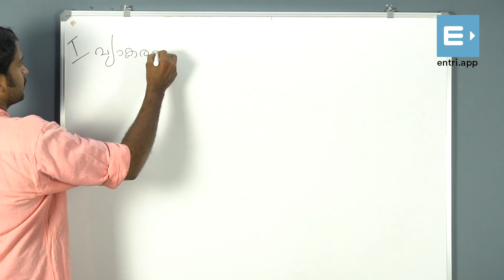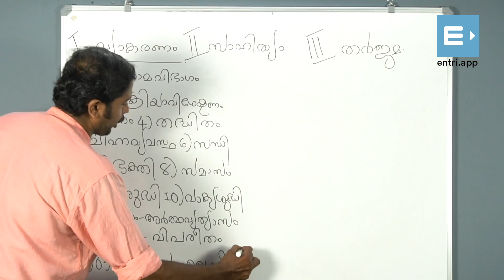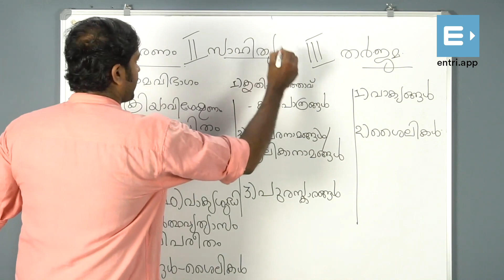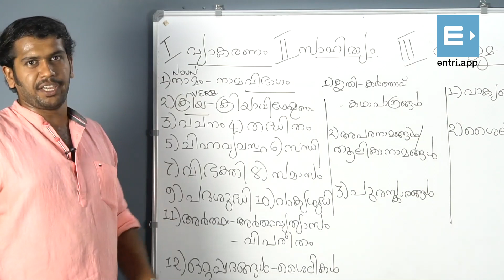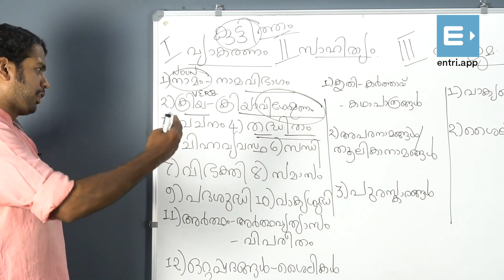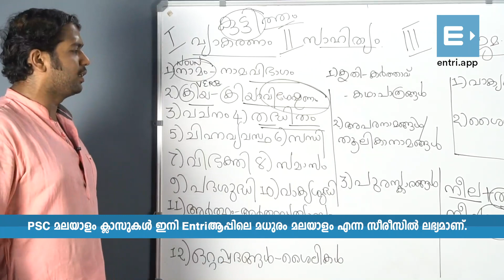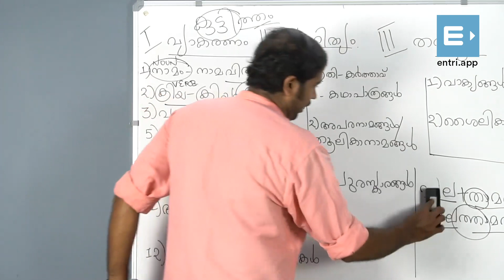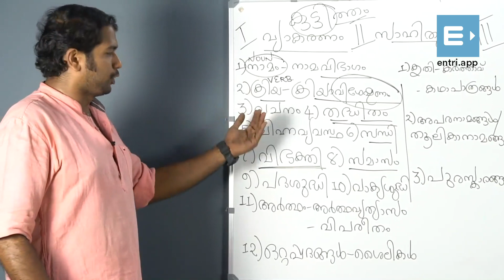മലയാളം വ്യാകരണം - Kerala PSC Malayalam Syllabus | മധുരം മലയാളം Part 1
Malayalam Grammar - മലയാളം വ്യാകരണം | Kerala PSC Malayalam Grammar Part 1 | University Assistant

University Assistant, VEO, LGS തുടങ്ങിയ പരീക്ഷകളിൽ ഉന്നതവിജയം ഉറപ്പാക്കാൻ Entri ആപ്പ് Download ചെയ്ത് പരിശീലനം ആരംഭിക്കൂ

Upcoming Kerala PSC Exams
University Assistant
Sub Inspector Police
Block Development Officer - BDO
Excise Inspector

Police Constable
Excise Inspector
KSRTC Conductor